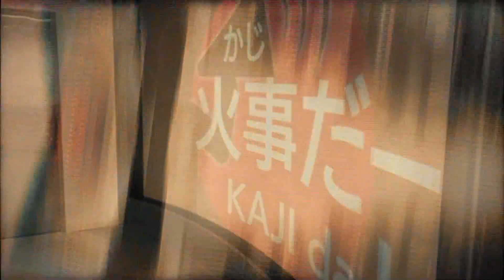世新新聞 20日起輕症免隔離 嘉義縣籲打疫苗強化自我保護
112年3月16日 (四) 世新新聞

20日起輕症免隔離 嘉義縣籲打疫苗強化自我保護

防疫新制自20日調整輕症免隔離，採0+n自主健康管理，嘉義縣配合中央推動「解封安心 疫苗+1」活動，針對設籍嘉義縣50歲以上民眾打任何一劑新冠疫苗即可獲500元商品禮券，鼓勵鄉親踴躍接種，持續落實勤洗手及咳嗽禮節，留意自身健康狀況，讓解封安心，共同邁向疫後新生活。